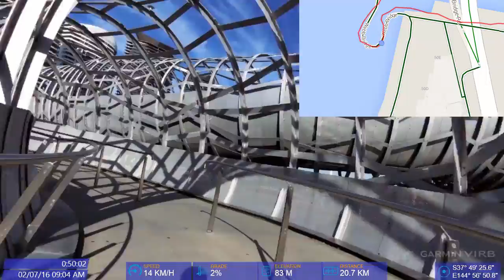Capital City Trail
This video provides evidence for updating and improving Google Maps Cycling layer.